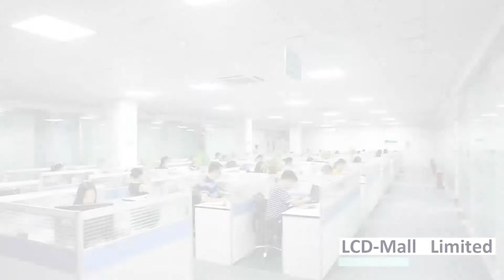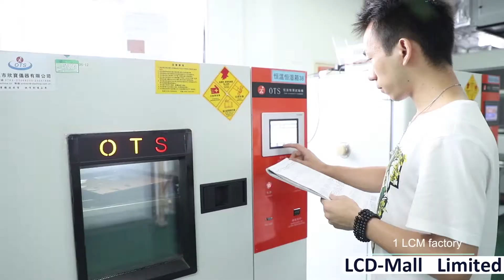LCD Mall Limited Factory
LCD Mall Limited LCD and touch production line
We always provide best display and touch products and best service for worldwide customers